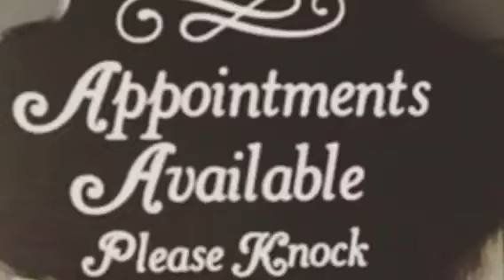Paris in Hollywood